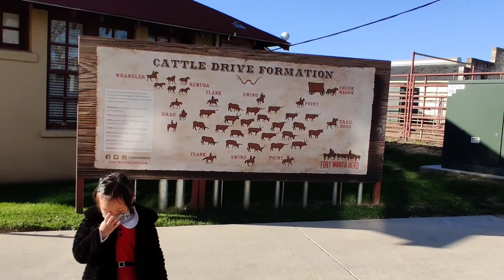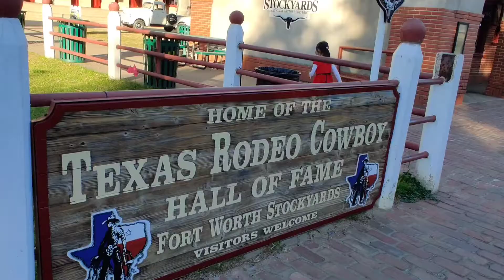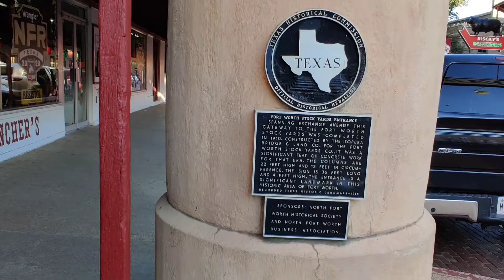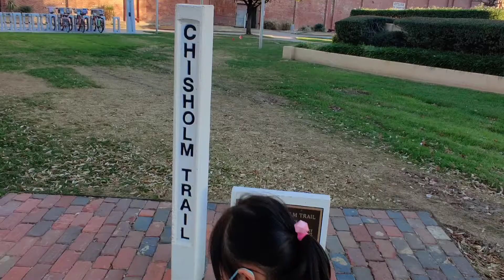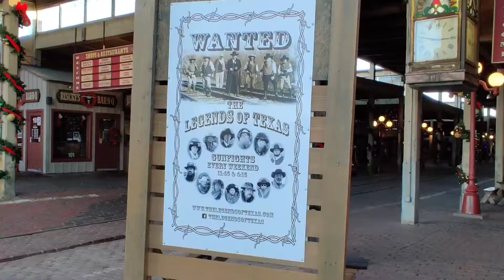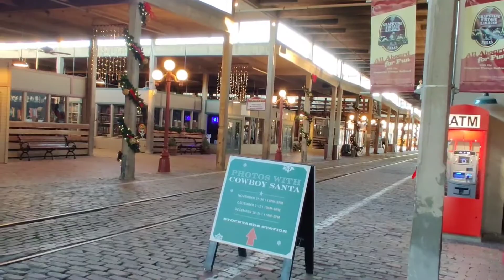Christmas Day at Fort Worth Stockyards